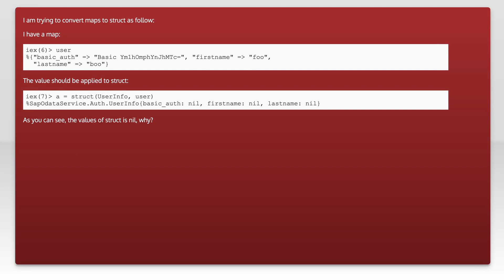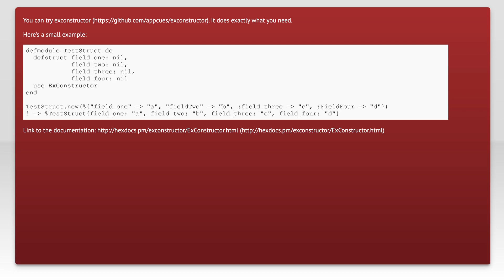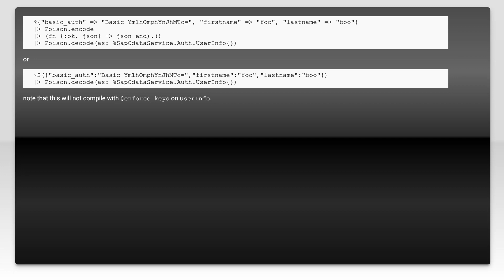Convert maps to struct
elixir: Convert maps to struct

Related to: elixir